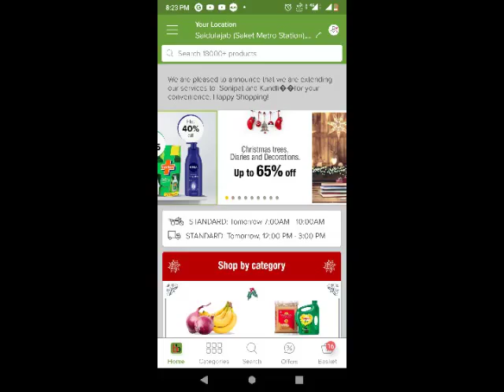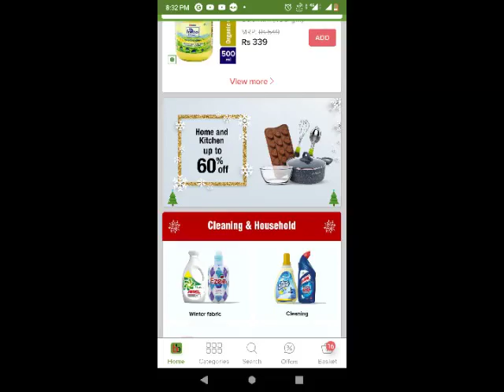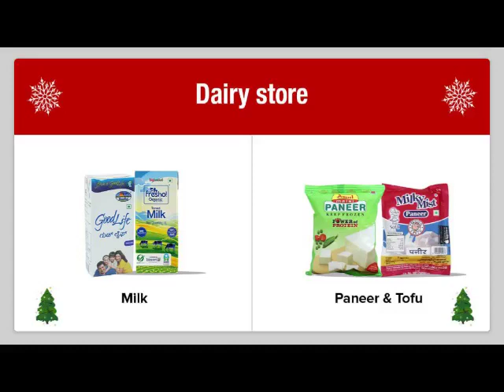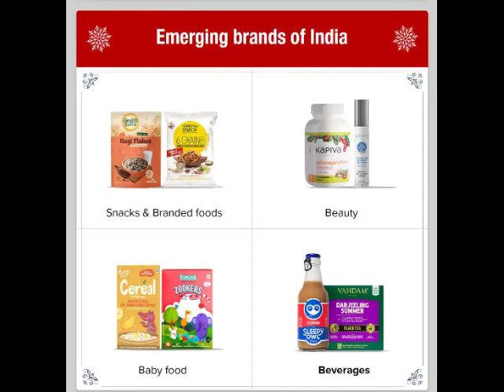latestOfferOnBigbasket ChristmasofferonBigbasket lootOnEveryProductBigbasket BigbasketOfferNow